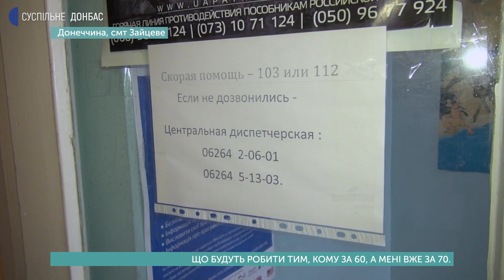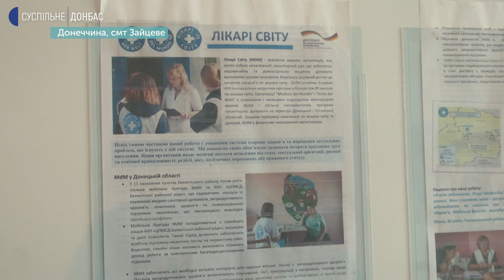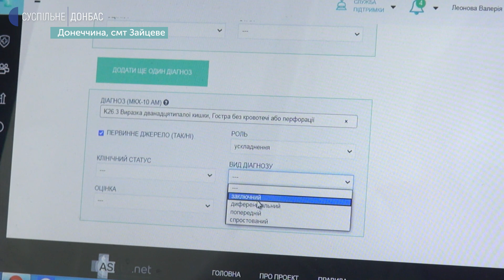Жодного хворого на COVID-19. У прифронтовому Зайцевому від коронавірусу вакцинувались 95% жителів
Із восьмисот жителів прифронтового Зайцевого вакцинувалися від ковіду двома дозами – 760 людей. Наприкінці року у селищі вакцинувались 95% жителів. За словами сімейної лікарки Валерії Леонової, наразі у селищі немає жодного зафіксованого випадку захворюваності на коронавірус.